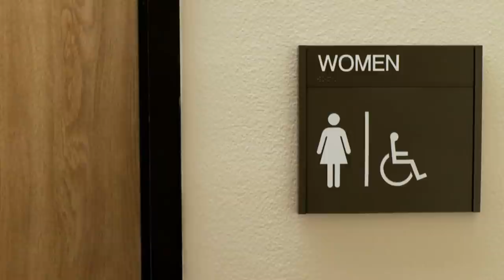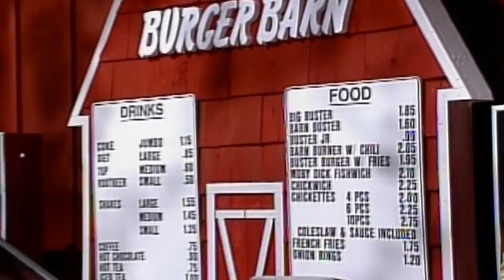Warning Signs A Restaurant Has Really Bad Burgers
There's nothing quite like a good burger. It's just satisfying in a way other entrees aren't. They're complete. Delicious. A thing of beauty. But when they're bad? They can be really bad. When your expectations are high, and you end up getting something bland, or worse, outright gross, it can kill a good mood.

But how can you know that a burger will be bad before you even order one at a restaurant? There are a few clear red flags, and we've done our best to list them all for you. Here are some of the warning signs that a restaurant has really bad burgers.

Shady online reviews | 0:00
It's not clean | 0:52
Practically vacant | 1:19
Too much menu | 1:53
Alarmingly fast | 2:23
Disastrous presentation | 2:49
Repulsive smell | 3:29
Undercooked | 3:55
Terrible toppings | 4:20
A bland, wobbly bun | 5:03